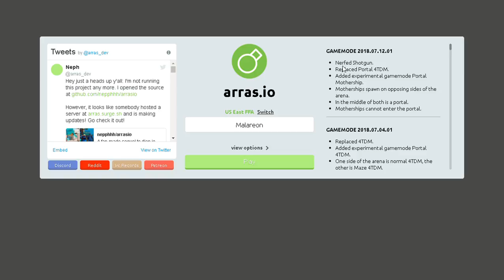how to make a shitty video 101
xD